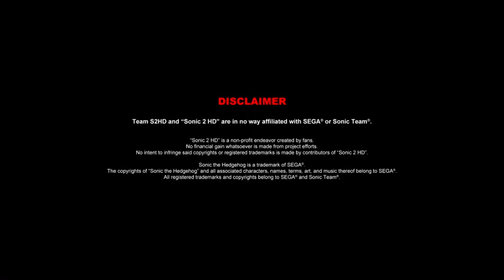Sonic in 2 HD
Sonic 2 but remaked in HD...and laggy.

Sonic 2 HD is an unofficial overhaul of SEGA’s franchise classic for the modern world. It is made for fans, by fans, with no financial gain whatsoever.